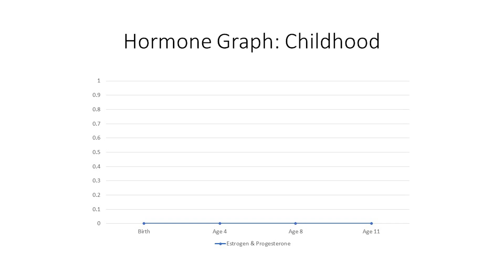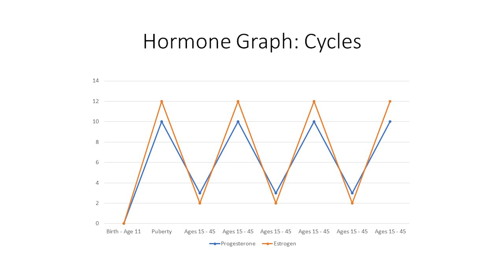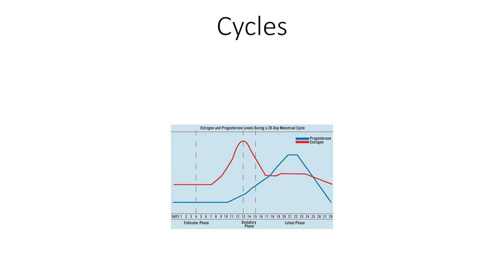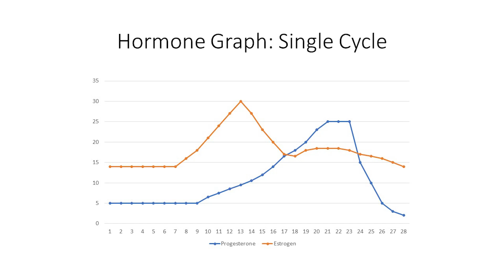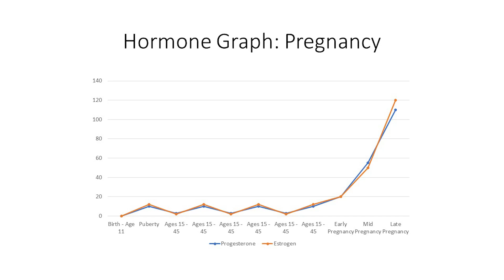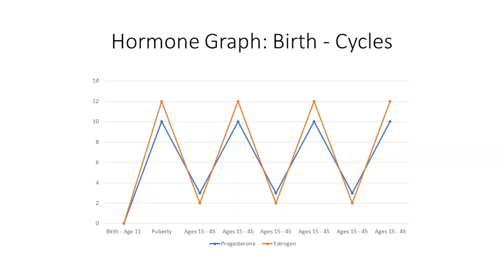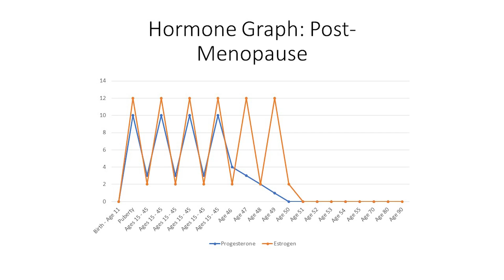The Effects of Estrogen and Progesterone on Your Brain - 249 | Menopause Taylor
Have you ever stopped to analyze the effect of estrogen and progesterone on your brain function? Were there certain times during your menstrual cycle when your brain functioned better than at other times? How did it function during pregnancy? And what about during peri-and post-menopause. Maybe there's a reason that menofog fuzzy brain is so common.